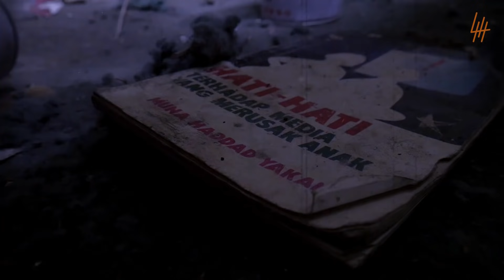🔴 600- SETAN KELOJOTAN !!! DI BACAKAN RATIBUL HADAD | UJI NYALI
Host : @herryroshan
Cameraman : @iamahdkhan